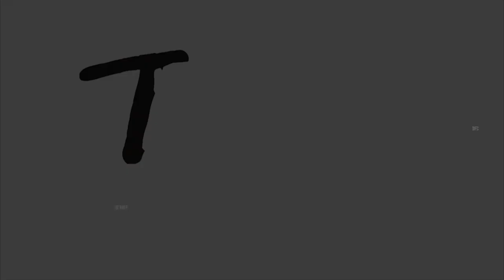Conferințele TNB: Matei Vișniec - Teatru și jurnalism. Influențe reciproce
Matei Vișniec: Teatru și jurnalism -influențe reciproce - (susținută în 17 ianuarie 2016)

E greu să fii scriitor şi jurnalist în acelaşi timp. În ce mă priveşte, în orice caz, mie îmi este din ce în ce mai greu. Luate separat, ambele meserii sunt extraordinare. Când sunt exercitate împreună, ele încep să se bată cap în cap, se ciocnesc chiar cu o violenţă surprinzătoare.